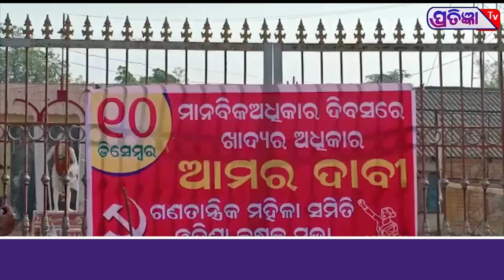ମାନବ ଦିବସ ଅବସର ରେ ବ୍ଲକ ସମ୍ମୁଖରେ ବିକ୍ଷୋଭ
ମାନବ ଅଧିକାର ଦିବସ ଅବସର ରେ ଗଣତାନ୍ତ୍ରିକ ମହିଳା ସମିତି ପକ୍ଷରୁ ଖାଦ୍ୟ ଅଧିକାରୀ ପାଇଁ ଉଦ୍ଧିଷ୍ଟ ଖାଦ୍ୟ ନିର ପତ୍ତା  ଯୋଜନା ରେ ଚାଲିଥିବା ବ୍ୟାପକ ଅନିୟମିତା ବିରୋଧ କୁ ପ୍ରତିବାଦ କରି କଟକ ଜିଲ୍ଲା ଟାଙ୍ଗୀ ଚୌଦ୍ବାର ବ୍ଲକ୍ ସମ୍ମୁଖରେ  ବିକ୍ଷୋଭ ପ୍ରଦର୍ଶନ କରୁଥିବା ଦେଖିବାକୁ ମିଳିଥିଲା